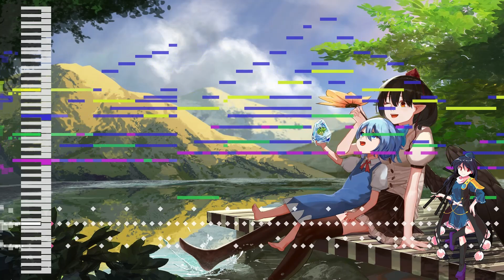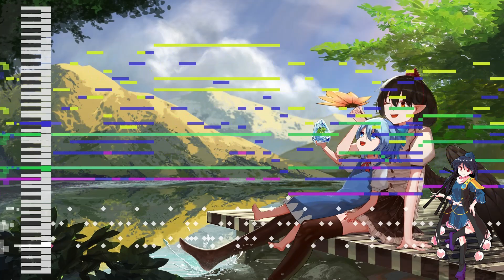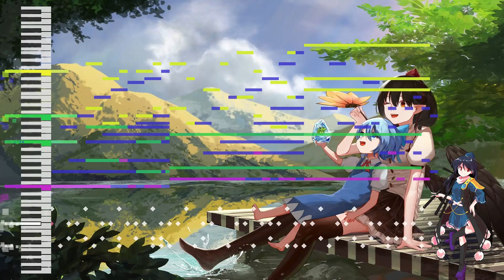【東方虹龍洞 ~ Unconnected Marketeers/EoSD】Starry Mountain of Cirno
Starry Mountain of Tenma but Cirno's a high ranking honorary Tengu!